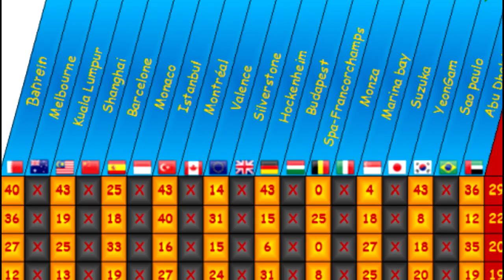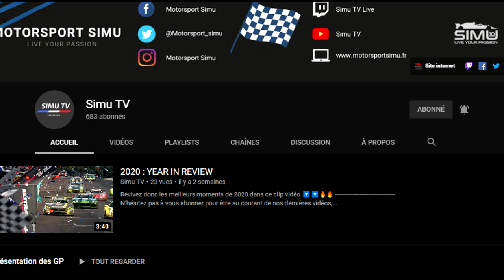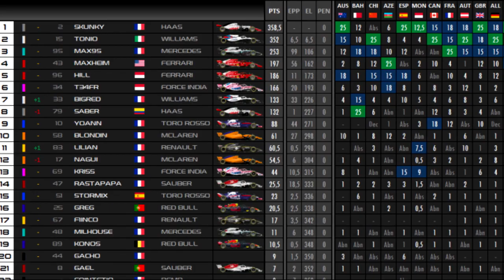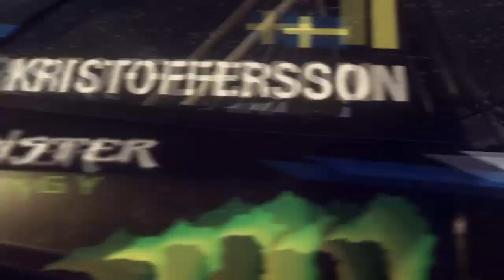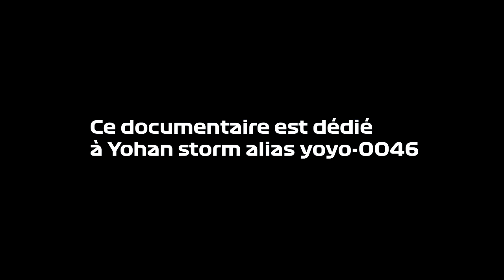10 ANS : L'HISTOIRE DE MOTORSPORT SIMU - LE DOCUMENTAIRE